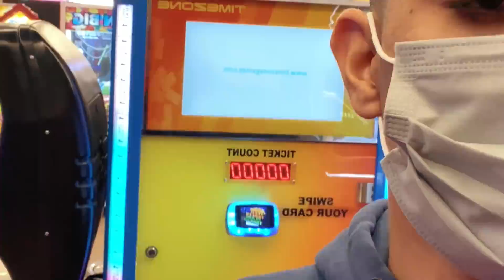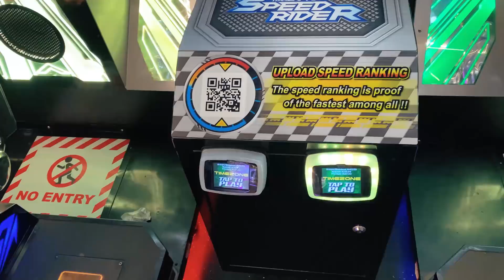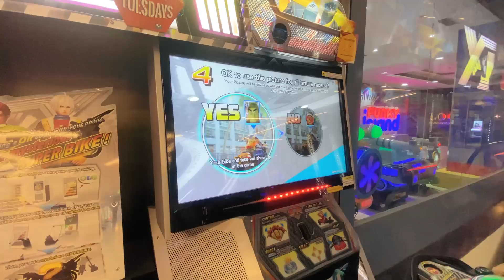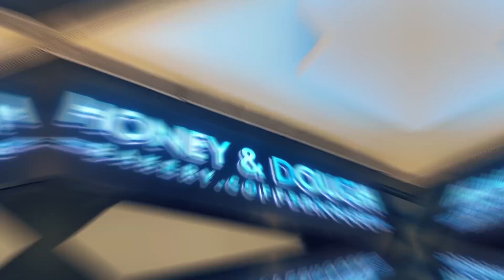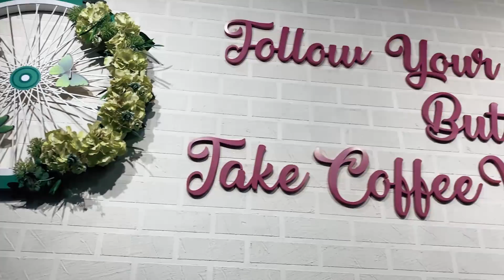200 Rs ki Dairy Milk😱😭 Diwali Shopping 🛍 With My Sisters [Part 2]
My new camera Panasonic Lumix S5 FullFrame Mirrorless Camera with Lumix S 20-60mm Lens, DC-S5K

My new camera Gimble DJI Ronin-S Handheld Camera Gimbal for DSLR and mirrorless Cameras (Black)

Camera Mike Sennheiser Pro Audio MKE 200 Dynamic Shotgun microphone, Black (MKE200)

Another camera Mike Sennheiser wireless Lavalier/Lapel XSW-D. ME2-II Lapel mic included ideal for Speech, Presentation, Conferernce and Lecturing | 75 mts. Range & 5 hours battery life on single charge

PEACEANDLOVE✌🏻